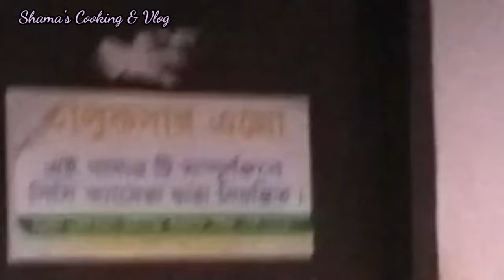আজ হঠাৎ করে কোথায় গেলাম সবাই মিলে || গরুর খামার হাস মুরগির দেখে বাচ্চারা খুবই খশি হলো@shama's cook